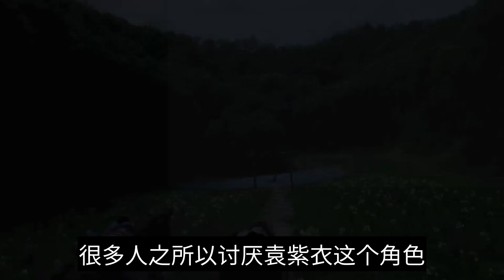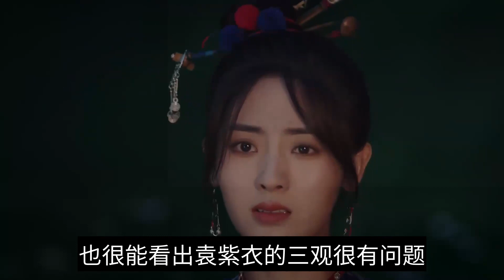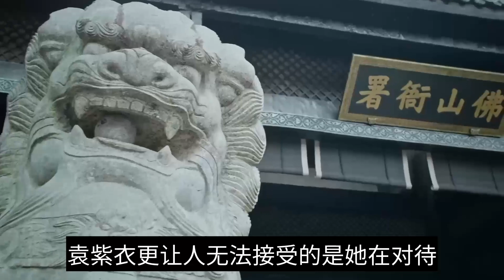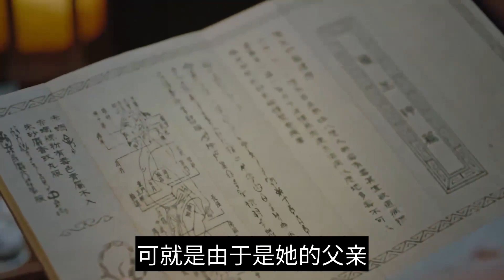《飞狐外传》：袁紫衣为什么如此让人讨厌，只因她本性太像风天南